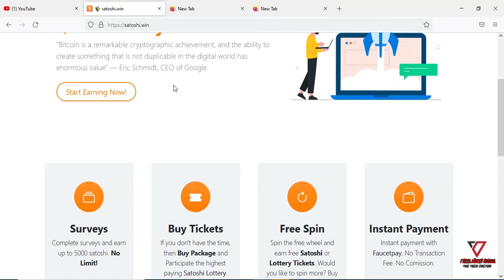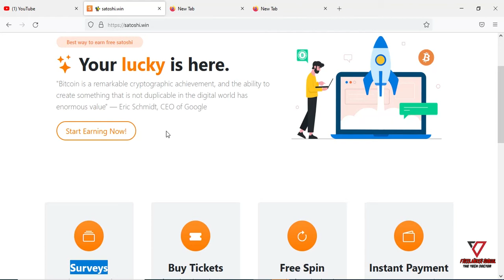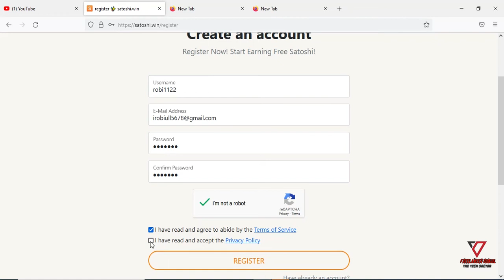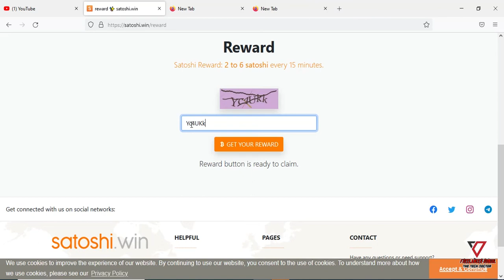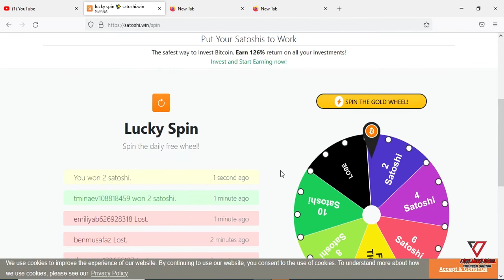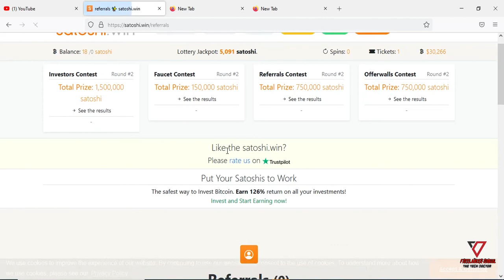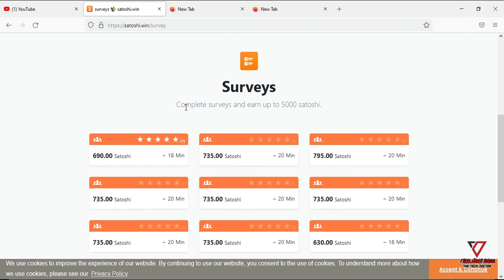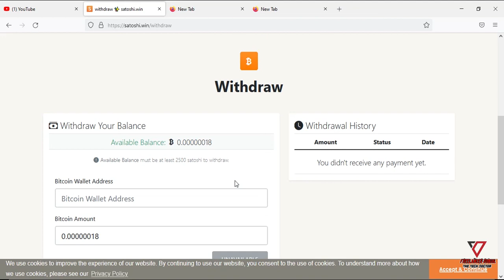Earn Money Online | Spain And Earn Money Online | Online Income New Website 2022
Earn Money Online  Spain And Earn Money Online  Online Income New Website 2022  Income Website Very Easy Income Website 2022 Make Money Online
online income
income website
make money online best website 2022
easy to earn money online 2022
best income website
spain and earn money
spain earn money online
ads dekhe taka income website
student part time online income
online income bd payment bkash
income website bd 2022
earn money 400 tk income bkash payment
spain kore taka income website
how to make money online
easy to earn money online best website